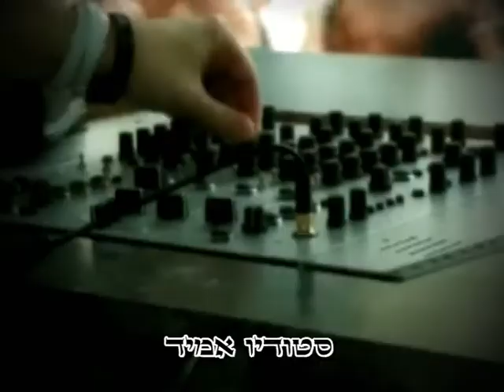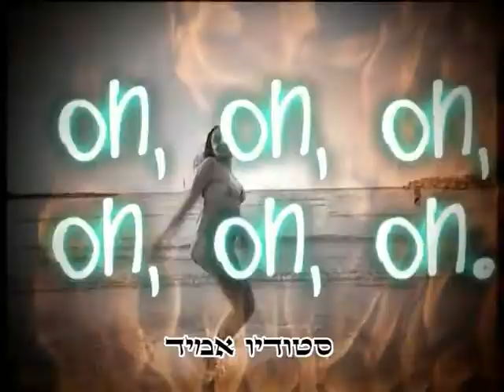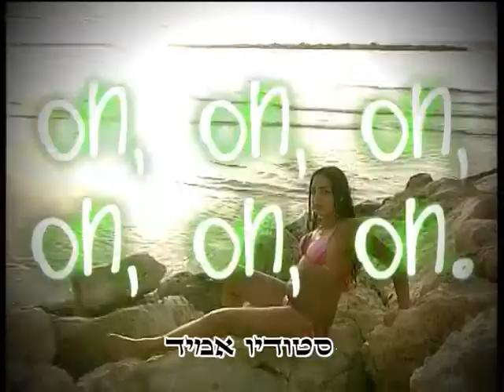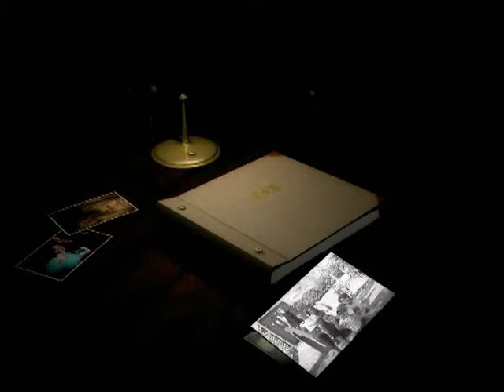קליפ בת מצווה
סטודיו אמיד צילום אירועים וקליפים מיוחדים באיכות HD
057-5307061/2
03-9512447